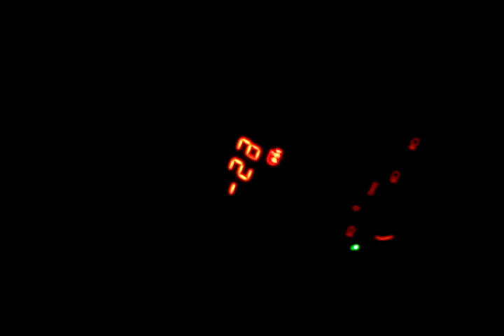Cold day, boosting.